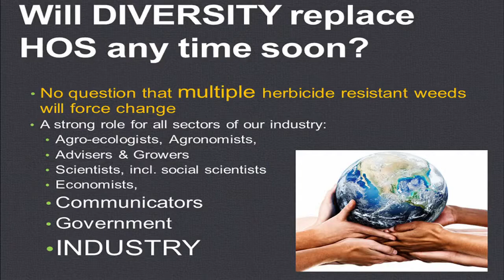Will diversity replace HOS anytime soon?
AHRI director, Professor Stephen Powles answers the question, will diversity replace HOS anytime soon?

You can check out his whole presentation at the National Academy of Science, Herbicide Resistance Summit in Washington, DC, September 2014 on the AHRI YouTube channel.